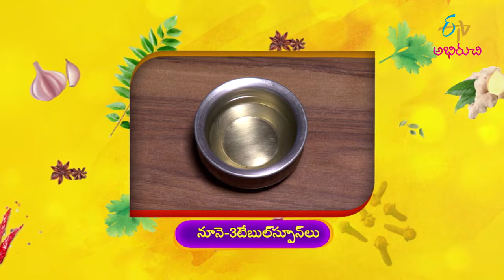వంకాయ కొత్తిమీర కారం | Vankaya Kothimeera Karam | Indian Kitchen | 11th July 2022 | ETV Abhiruchi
వంకాయ కొత్తిమీర కారం - తయారీ ఇలా చేస్తే నచ్చక పోతుందా

Vankaya Kotimeera Karam is a mouth-watering dish prepared using brinjal, coriander leaves, green chillies, onions, red chilli powder and other homely ingredients.